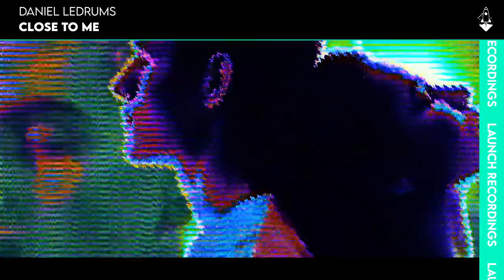Daniel Ledrums - Close to me